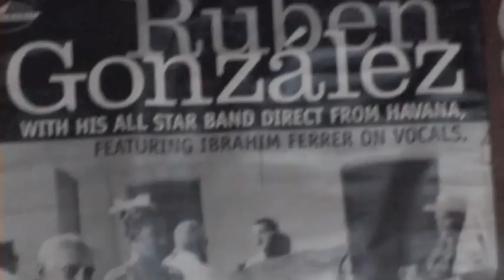"Martha la Zapatera"", original worldmusic /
El Guanguanco de Martha. recorded and filmed in Santjago de Cuba! Produced by roadmusic productions.